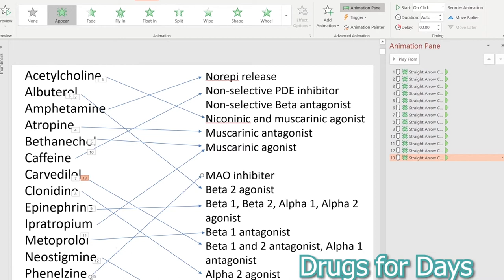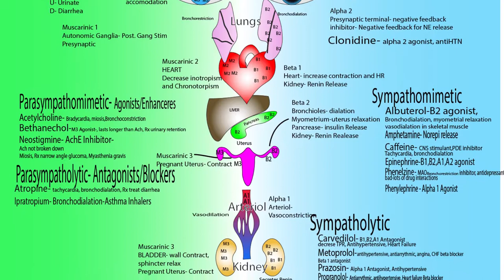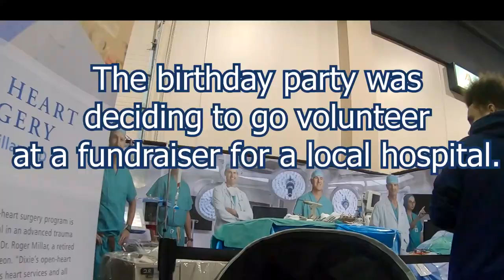A Week In Medical School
Well, I decided to show what a week in medical school is like and of all the weeks I just had to choose this one. Testing Galore. Get my Thor reference? I thought it was funny... Back to studying!